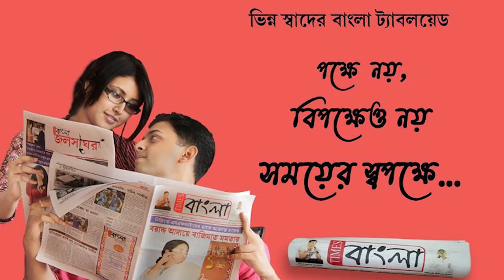গতকাল গভীর রাতে স্টেশনারি দোকানে চুরির ঘটনায় চাঞ্চল্য ছড়ালো নদীয়ার ফুলিয়া এলাকায়